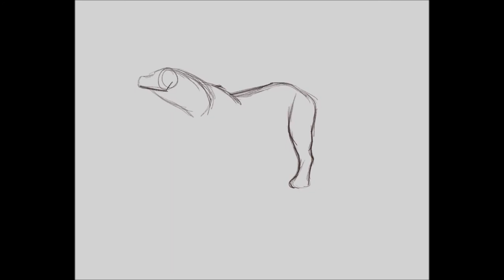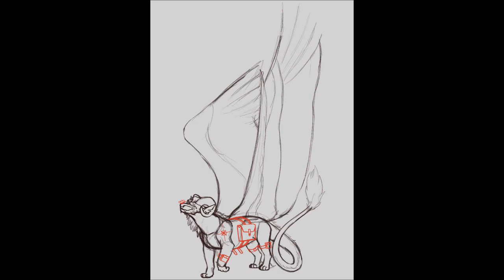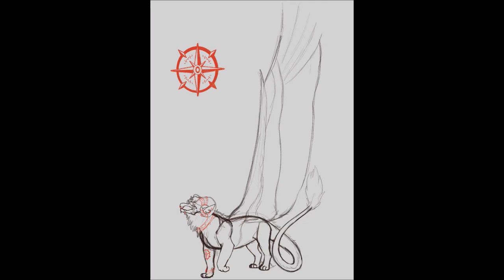2. dear fellow traveler - design process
second attempt of uploading a speedpaint / drawing process video! this was a custom design for jaxorri on instagram.